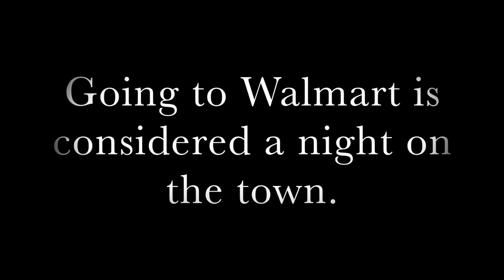Is Everyone in the Midwest a Farmer?? // DEBUNKING MIDWEST STEREOTYPES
Confronting midwest stereotypes as a midwestern gal. I know you have all been waiting for this issue to come to the forefront and I am the one to tackle it head on for you all you're welcome.